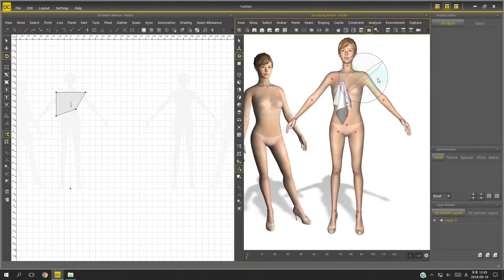DCS Avatar虛擬人體 :OBJ Joint Selection OBJ選擇模式